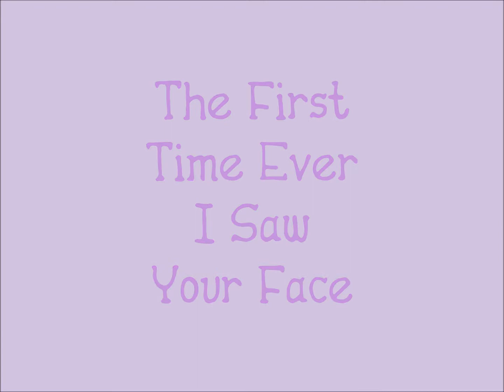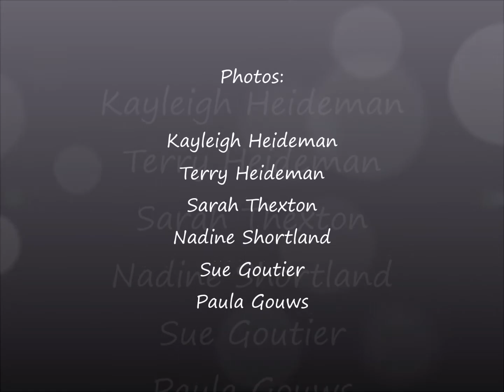First Time Ever I Saw Your Face